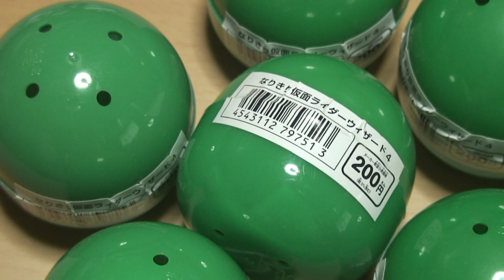なりきり仮面ライダーウィザード4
まとめて6個買ってきたが・・・。2.インフィ二ティーウイザードリング×2個、3。ミラージュマグナム×1個、ドライバーオンウイザードリング×1個、7ベルトバックル（操真晴人用）×2個。という結果に・・・ヽ(´Д`；)ﾉ